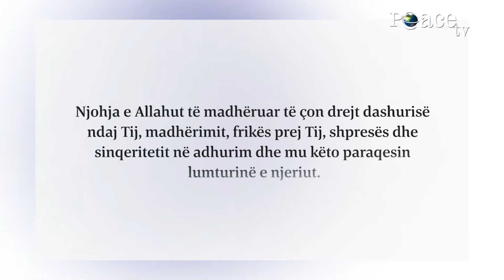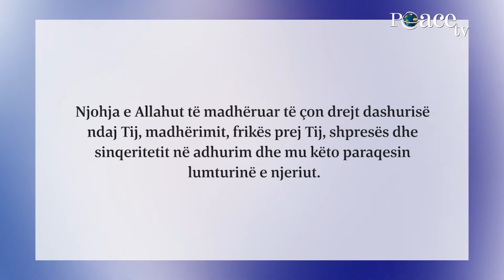05 - Njohja e Allahut te profetët - Agim Bekiri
Emisioni 'Ndiq udhëzimin e tyre' - Çdo të enjte në ora 18:30 në Peace TV Shqip